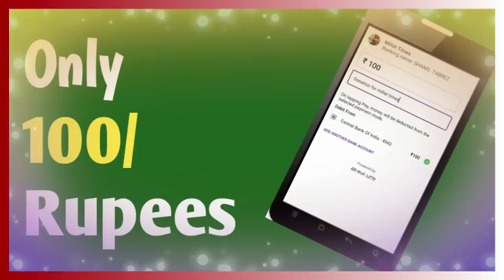Death of Mufti Ejaz Arshad Qasmi is Big loss for me| Shams Tabrez Qasmi